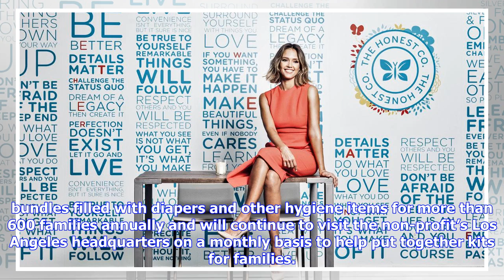Breaking News | Jessica Alba’s The Honest Company Donates 1.5 Million Diapers in Honor of Mother’s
Breaking News | Jessica Alba’s The Honest Company Donates 1.5 Million Diapers in Honor of Mother’s Day

Jessica Alba and The Honest Company are giving back. In honor of Mother’s Day, The Honest Company donated 1.5 million diapers to Baby2Baby, a Los Angeles non-profit that helps provide low-income children up to 12 years of age with diapers, clothing and other basic necessities. “At The Honest Company, we’re devoted to empowering people to live happy, healthy lives,” co-founder Jessica Alba, 37, tells PEOPLE. “A mother should never have to choose between feeding her children and buying diapers. Ba...